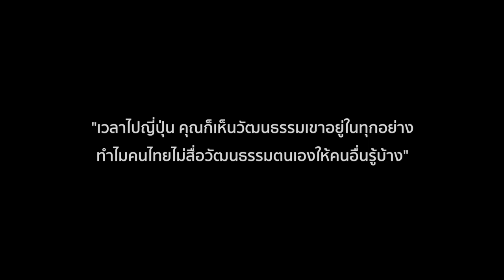PARADAI ช็อกโกแลตไทยในเวทีโลก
จากความชื่นชอบดาร์กช็อกโกแลต สู่การศึกษาเรื่องราวของช็อกโกแลตด้วยตัวเอง และการเห็นถึงคุณค่าความเป็นเอกลักษณ์ของไทยจนพัฒนาเป็น PARADAi ช็อกโกแลตที่ใช้ทั้งเมล็ดโกโก้และส่วนผสมทุกอย่างที่เป็นของไทยทั้งหมดไปคว้ารางวัลระดับโลกในเวที International Chocolate Awards 2018